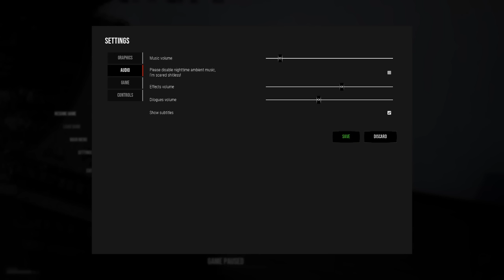Jerma Streams - Drug Dealer Simulator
Jerma archived Drug Dealer Simulator (The original title of this stream was "Fake Crack Stream", and was originally streamed/recorded on April 19th, 2020)